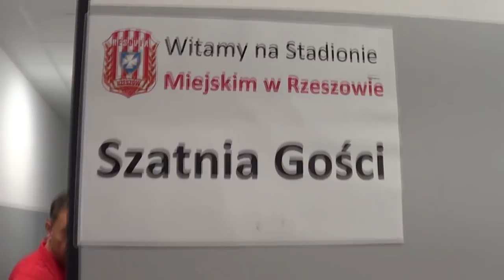Kulisy meczu Resovia - Elana 22/08/2018